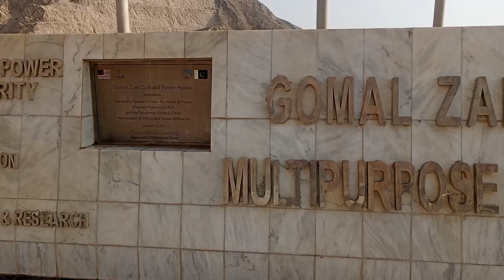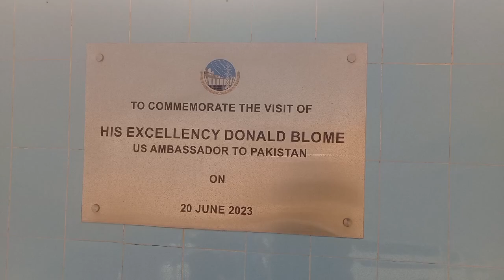Gomal Zaam Dam Per Hum Kion Gai || Wajha kia Thi || Gomal Zaam Dam Saraiki Vlog